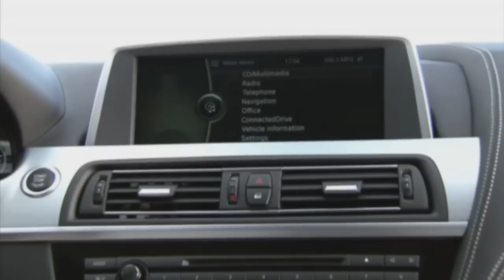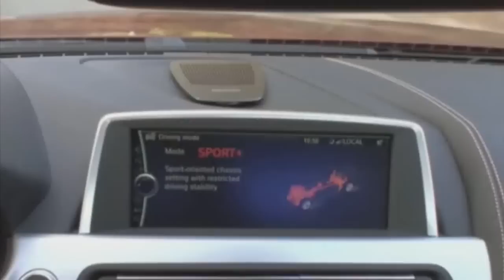BMW 6er Coupe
Die Regel lautet: Erst das Coupé, dann das Cabrio. BMW spielt verkehrte Welt und veröffentlicht erst jetzt Infos und Bilder zum geschlossenen 6er Coupé.